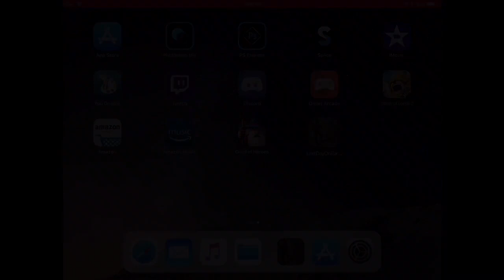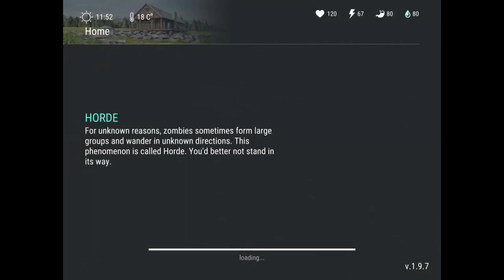(Very Old Raid) KRivera Base - ALL CHESTS (Funny Edits)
NOTE: This was back when I gltiched sometimes with CD. I DO NOT GLITCH OR CD ANYMORE, NOR DO I CONDONE THIS. YOU WILL LOSE YOUR ACCOUNT!!!

If you watch all the way through youll see a lot of humorous things happen lol. NEW members sub! EXISTING members like!
❤️ You all!!! 🔥 vids are coming soon!

MY MAIN GOAL:
My main goal and ambition is to reach 1000 subscriptions as quickly as possible to become a content provider for LDOE and to also eventually broaden my horizons, range of games, and better content as a monetized Youtuber. But most important of all, it is an obligation that I deliver the most entertaining and/or informational content as I can humanly produce for the viewers.

MY CONFLICT:
Im also hoping my Youtube andeavors provide me a decent wage to live comfortably. I have medical issues that prevent me from holding any form of a real job. Youtube and Twitch are the last chance for me to make it in this world. I dont need to be famous and rich. I just want to be comfortable and also help provide to my family as they did for me while growing up. I also need to slowly work myself out of debt from college loans. Every penny made will contribute toward bettering my not-so-great life. Failure is not an option. I must succeed at this. I will do the best I possibly can to change my life any way I can.

HOW YOU CAN HELP:
1) Subbing if your a new viewer, and watching each of my streams or videos, and pressing the like button if your a returning subscriber. Each and every sub and like I get is appreciated more than you could ever possibly know.
2) Spreading my name, my channel, and my stream/video links on social medias like Discord, Facebook, Instagram, Twitter, Reddit, and others to gain a bigger audience.
If you help me with the above things, you have my word to keep providing quality content and never give up.

1] FIRST DONATOR: “SHANNDON” OF $4.00
2) SECOND & HIGHEST DONATOR: “MADMAX” OF $25.00
THANK YOU SO VERY MUCH. I WILL NEVER FORGET IT!!!

LAST WEEK IVE UPLOADED MY 450TH VIDEO ON MY CHANNEL! I FEEL VERY PROUD & ACCOMPLISHED, AND CAN PROMISE MANY MORE IS COMING! PLEASE COME WITH ME ON MY JOURNEY!

COMPUTER SPECS

CASE: Digital Storm Vanquish 7
PROCESSOR: Ryzen Threadripper 2950X (16 core/4.4GHz Overclock)
MOTHERBOARD: MSI X399 Gaming Pro Carbon Wi-Fi (4x PCI-E)
MEMORY: 32GB DDR4 3000MHz Performance Series (4x8 sticks)
POWER: 750W Corsair RM750x (Fully Modular)
STORAGE 1: 1x SSD M.2 (500GB M.2 Performance Series)
STORAGE 2: 1x Storage (3TB Seagate/Toshiba)
GRAPHICS: 1x GeForce GTX 1080 Ti 11GB (Virtual Reality Ready)
MONITOR: OMEN 27” Gaming Monitor (165Hz, 1ms, Gsync, VESA)
SOUND CARD: Creative Sound Blaster Z
COOLING: H2O: Hydrolux LITE (Liquid Cooling System)
TUBING: Clear Flexible Tubing (Green Color Coolant)
CABLE MANAGEMENT: Exotic Green/Custom Color Sleeved Extension Cables
INTERNAL LIGHTING: Remote Controlled Advanced LED Lighting        System (Multiple RBG Color Modes)
CHASSIS FANS: Standard Factory
CPU BOOST: Factory Turbo Boost Advanced Overclock (4.4GHz)
GRAPHICS BOOST: Boost Video Card Max w/ Stability
OS BOOST: Disable/Tweak Non-Crucial Services on System
RECOVERY TOOL: USB Drive - Windows 10 (Format & Clean Install)
VIRUS PROTECTION: Windows Defender Antivirus
WARRANTY: 5 Years (5 year labor / 3 Year Part Replacement)
TECH SUPPORT: In Home and Telephone assistance
UPGRADES: Any future upgrades free to install
STRESS TEST & BENCHMARKING: For max stability & operation
Analyzed before shipped

ACCESSORIES

Elgato Capture Card 1440p/144hz
Leihao 800 profession broadcasting microphone
GoPro6 Camera
Ausdom Full HD 1080 webcam#1 with mic
Ausdom 1080 USB webcam#2 with mic
2x ePhotoInc 5x7 cotton chromakey muslin green screens
Turtle Beach Ear Force Stealth 450 Headset
TOP OF THE LINE! Cherry MX SILVER! Corsair K70 RGB Rapidfire Keyboard (1.2mm actuation!!!) cant wait to fuck people in fps...
Havit Mouse with 19 Buttons & Changable DPI
Swivel Arm Vesa Mount for Omen Monitor
7 port USB Hub with 2 foor cable
3x 25ft. USB 2.0 cable extensions
2x PS2 Wireless Dualshock controllers
2x PS2 to PC USB controller adapter converter
4x Morphsuit body suits!!!